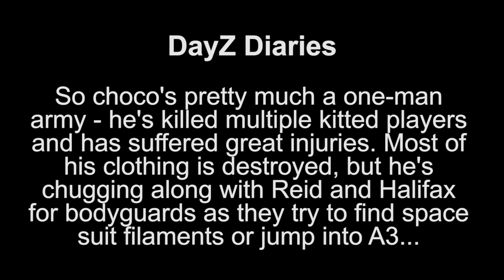chocoTaco and Reid Only Need One More Filament to Build the Namalsk Space Suit - DayZ Gameplay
In which chocoTaco and Reid find another filament, and boy howdy do things get interesting after that. Enjoy!  - Beth